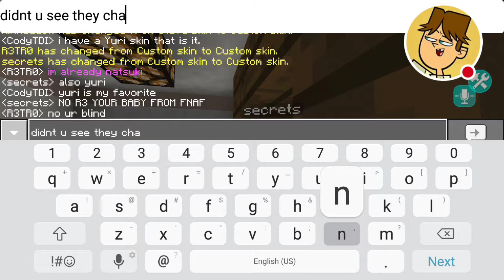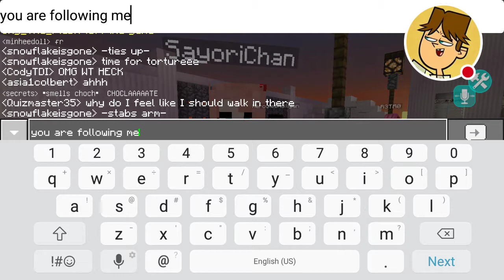Cody goes to highschool in minecraft